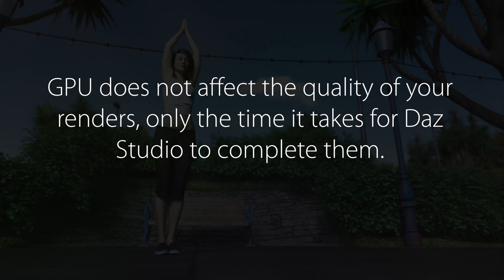[Daz Studio] Top 5 easiest ways to get better renders TODAY!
In this video I talk about the 5 main ways you can improve your renders quickly.